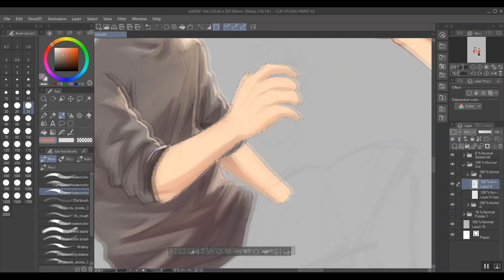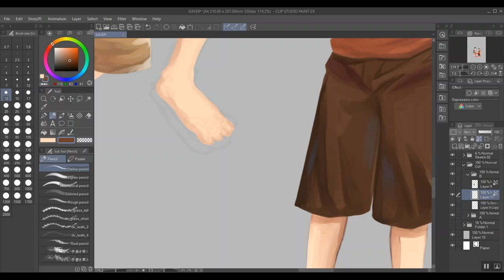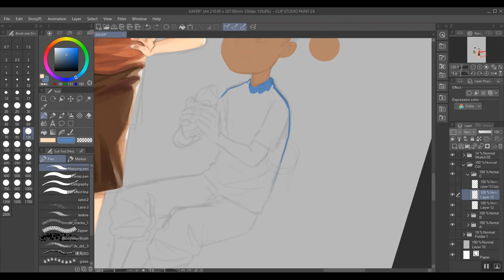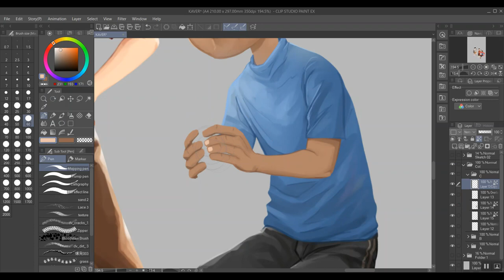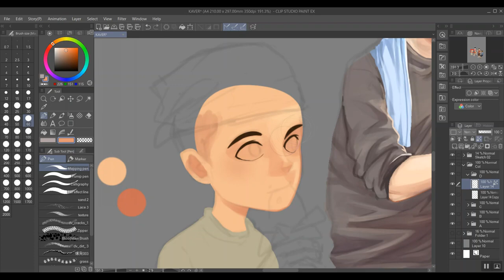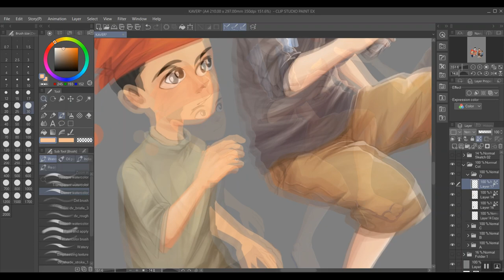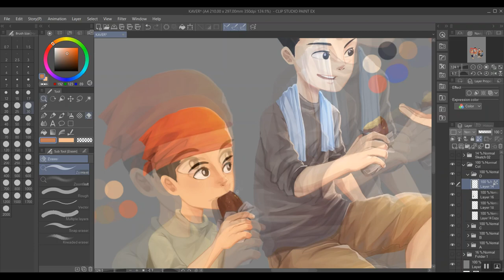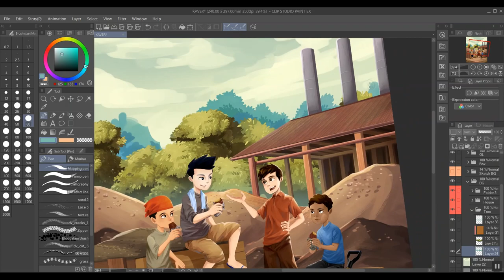Cover Novel speedpaint (Anak Anak Silimpopon by Nursyafiqah Roslan)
I am sorry for losing the speedpaint video in the middle. But I hope you still can enjoy this video. The total hour for this painting is 8 hours.